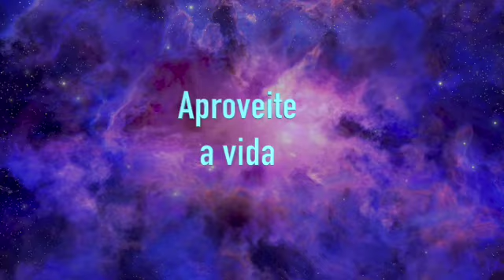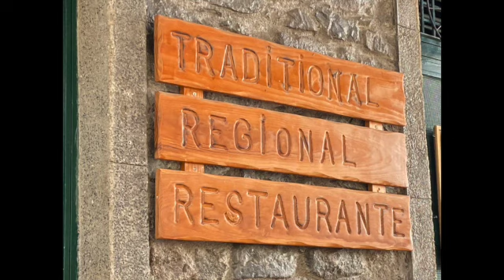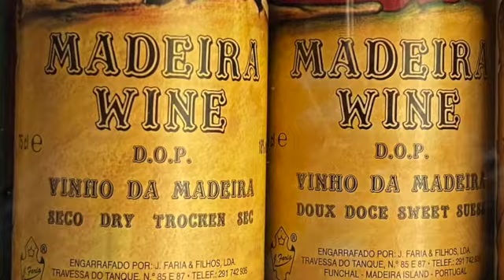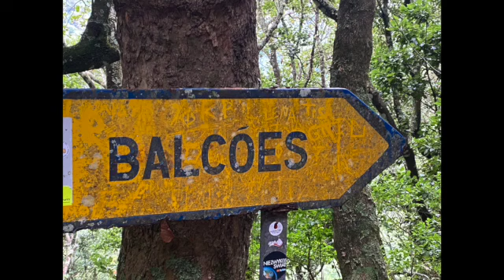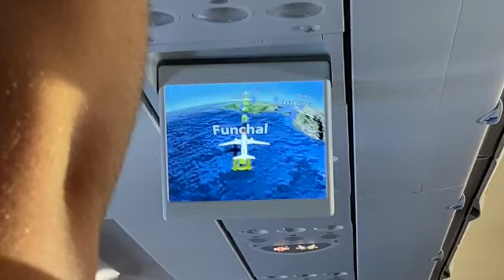Madeira II SD 480p